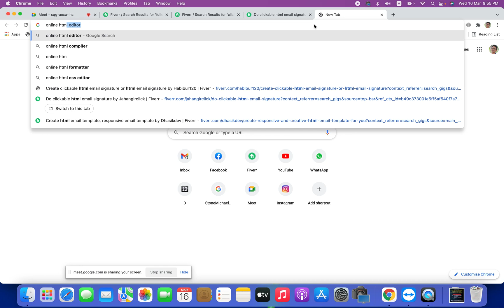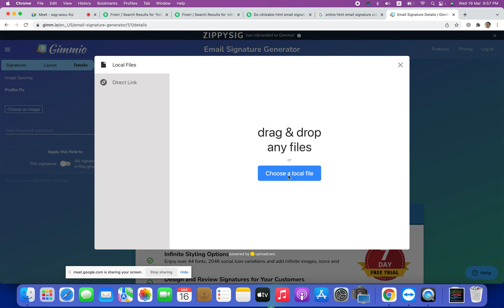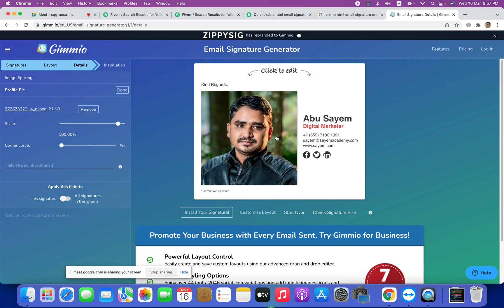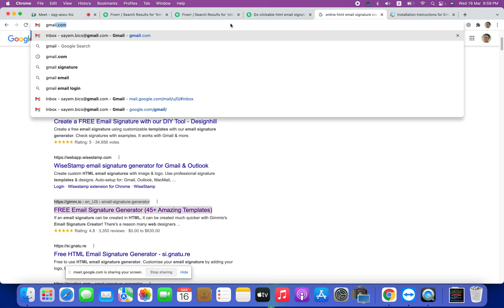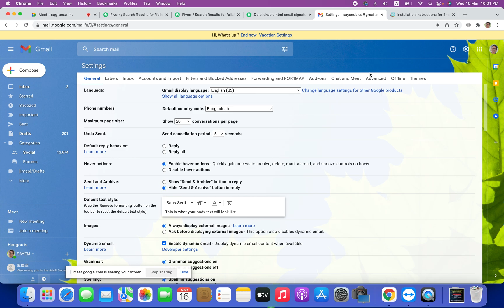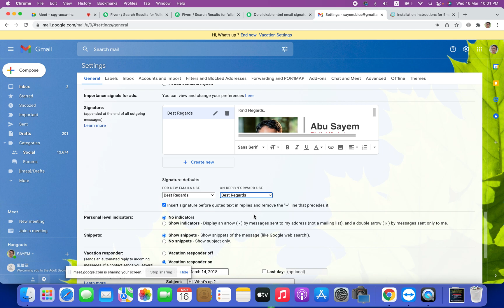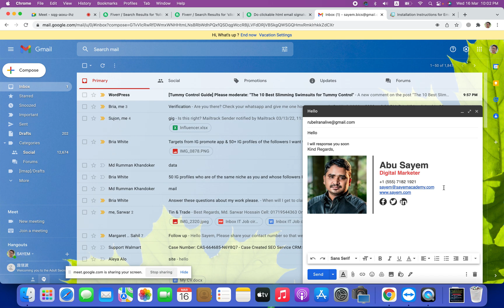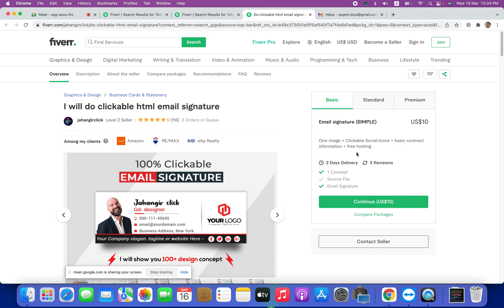HTML Clickable Email Signature Bangla Tutorial Master Class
💹 Learn how to create an EPIC email signature in HTML with clickable links in this comprehensive Bangla tutorial master class. Enhance your professional image and make your emails stand out with a personalized and interactive signature. Watch now to level up your email game! | html email template tutorial 2024 | HTML Clickable Email Signature Bangla Tutorial Master Class